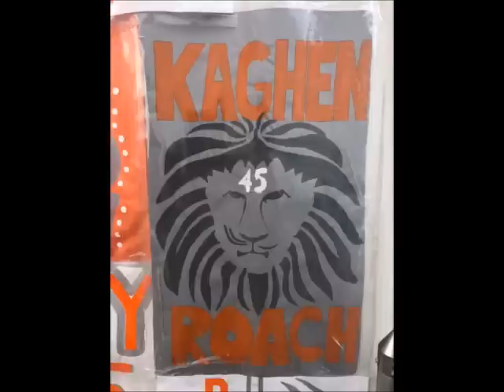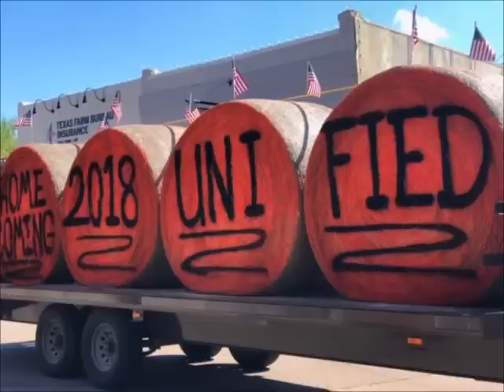Kaghen Roach Senior Year Football Tribute 2018-2019